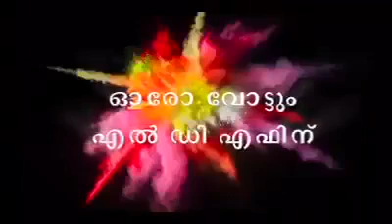വർഗീയത വീഴും. ❤️ വികസനം വാഴും. ❤️ വികസനത്തിന്റെ കേരള മോഡൽ.❤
വർഗീയത വീഴും. ❤️
വികസനം വാഴും. ❤️
വികസനത്തിന്റെ കേരള മോഡൽ.❤